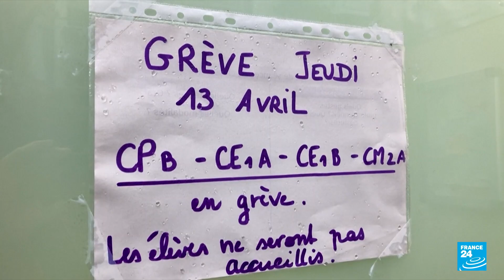France braces for 12th day of protests against Macron's pension law • FRANCE 24 English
French unions have called on workers to walk off the job and join protest rallies on Thursday for a twelfth nationwide day of protests against a bill that will make the French work longer.